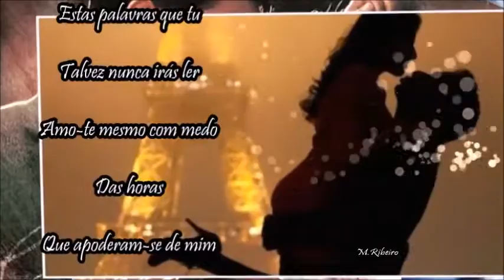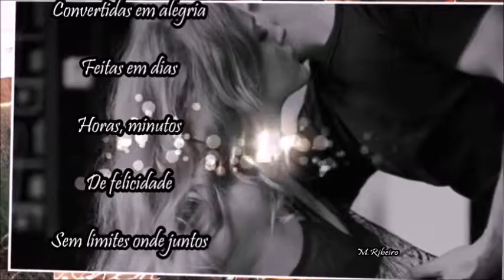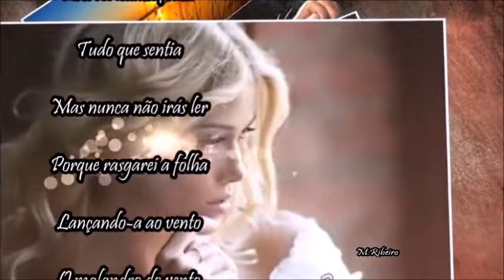Christophe _ Oh! Mon Amour ♥♥༻ ༺♥♥❤️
❤️ FOLHA  ♥♥༻ ༺♥♥❤️

Amo-te
Com as lágrimas
Da felicidade
Por toda a minha infinidade
Escrevo-te meu amor este poema
Com a saudade
Estas palavras que tu talvez nunca irás ler
Amo-te mesmo com medo
Das horas que apoderam-se de mim
Escrevendo-te com a dor
Do nosso amor já amadurecido
Amo-te nas horas de entrega
Onde nos conjugamos
Nas lágrimas de dor
Convertidas em alegria
Feitas em dias, horas
Minutos de felicidade
Sem limites onde juntos
Juramos ao luar amor eterno
Amo-te tanto que dói, só de te o dizer
Escrevi numa folha tudo que sentia
Mas nunca não irás ler
Porque rasgarei a folha,
Lançando-a ao vento
O malandro do vento
Trouxe de volta a folha
Com toda a felicidade
Meu amor.